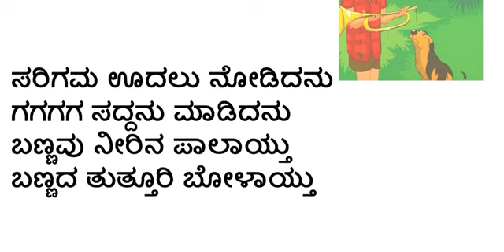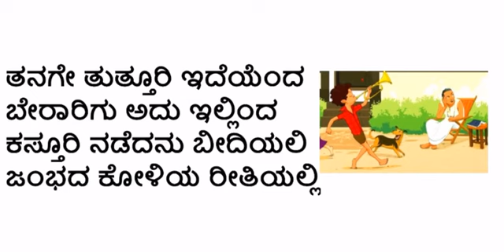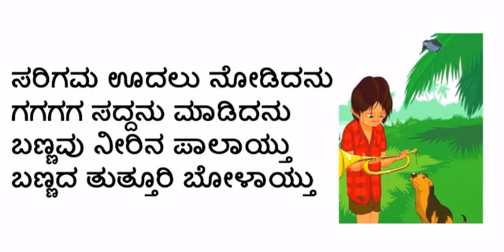Tutturi poem | Class 3 poems | tuturi padya | Karnataka state syllabus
ಬಣ್ಣದ ತಗಡಿನ ತುತ್ತೂರಿ
ಕಾಸಿಗೆ ಕೊಂಡನು ಕಸ್ತೂರಿ
ಸರಿಗಮಪದನಿಸ ಊದಿದನು
ಸನಿದಪ ಮಗರಿಸ ಊದಿದನು
ತನಗೇ ತುತ್ತೂರಿ ಇದೆಯೆಂದ
ಬೇರಾರಿಗು ಅದು ಇಲ್ಲಿಂದ
ಕಸ್ತೂರಿ ನಡೆದನು ಬೀದಿಯಲಿ
ಜಂಭದ ಕೋಳಿಯ ರೀತಿಯಲ್ಲಿ
ತುತ್ತೂರಿಯೂದುತ ಕೊಳದ ಬಳಿ
ನಡೆದನು ಕಸ್ತೂರಿ ಸಂಜೆಯಲಿ
ಜಾರಿತು ನೀರಿಗೆ ತುತ್ತೂರಿ
ಗಂಟಲು ಕಟ್ಟಿತು ನೀರೂರಿ
ಸರಿಗಮ ಊದಲು ನೋಡಿದನು
ಗಗಗಗ ಸದ್ದನು ಮಾಡಿದನು
ಬಣ್ಣವು ನೀರಿನ ಪಾಲಾಯ್ತು
ಬಣ್ಣದ ತುತ್ತೂರಿ ಬೋಳಾಯ್ತು
ಬಣ್ಣದ ತುತ್ತೂರಿ ಹಾಳಾಯ್ತು
 ಜಂಭದ ಕೋಳಿಗೆ ಗೋಳಾಯ್ತು
- ಜಿ.ಪಿ. ರಾಜರತ್ನಂ